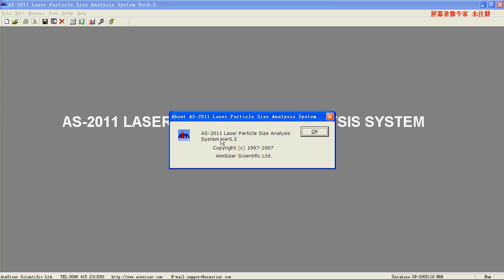Particle Sizing by AimSizer AS-2011.avi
Particle Sizing by AimSizer AS-2011. We have got many satisfied users around the world.